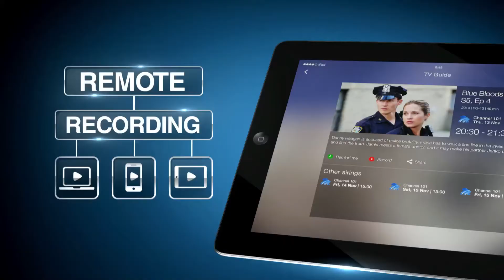DSTV Catch Up Plus Kids segment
A promo video we created for the launch event of DSTV's Catch Up Plus highlighting the kids programs available